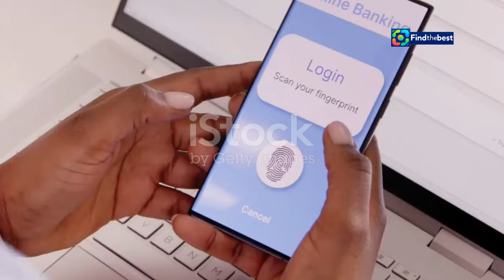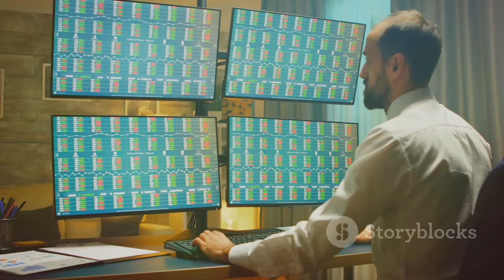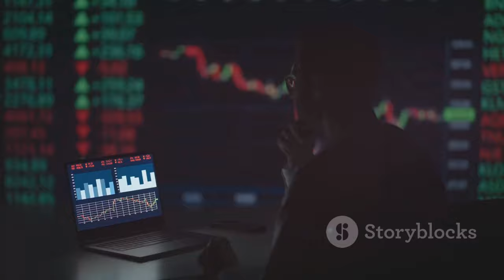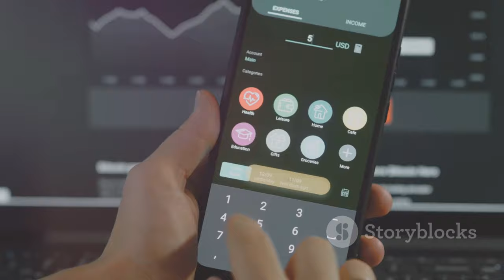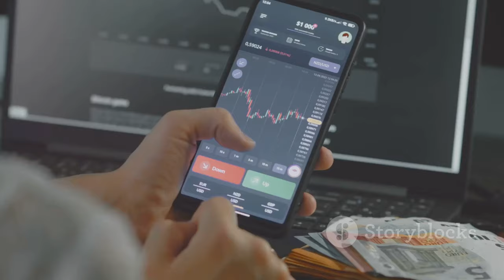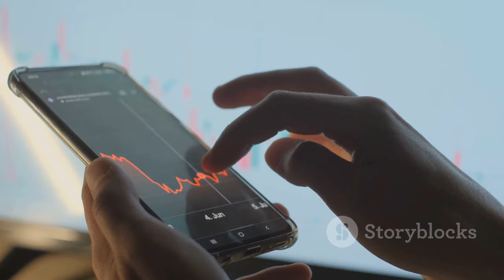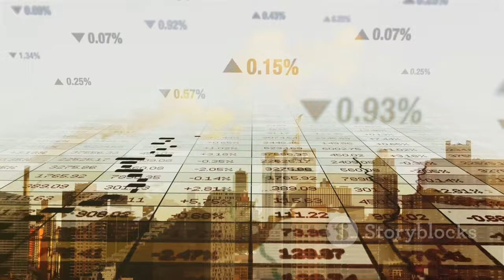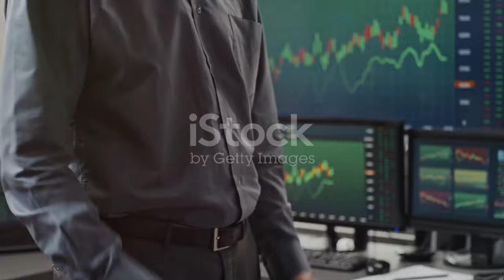How Safe Is Your Money in Fintech?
OUTLINE:
00:00:00 A Fintech Fairy Tale Gone Wrong
00:00:37 The Rise and Fall of Synapse Financial
00:01:26 A Financial Mystery
00:02:02 Unraveling the Mess
00:02:43 Funds Released Slowly
00:05:09 The Uncertain Fate of Customer Savings
00:07:11 A Call for Stronger Oversight
00:07:57 The Cornerstones of Fintech
00:08:49 Lessons from the Ashes

🔍 Are your savings truly safe in the world of fintech? This video explores the shocking collapse of Synapse Financial Technologies and what it means for your money! 💰💔

🌐 Founded in 2014 and backed by Andreessen Horowitz, Synapse aimed to revolutionize finance but faced a catastrophic bankruptcy that left millions of dollars unaccounted for. 😨

💡 Join us as we dive into:
- The rise of fintech and its impact on traditional banking 📈
- Synapse’s operational issues and management concerns 🏢
- What you need to know to protect your funds when using digital banks 🔒